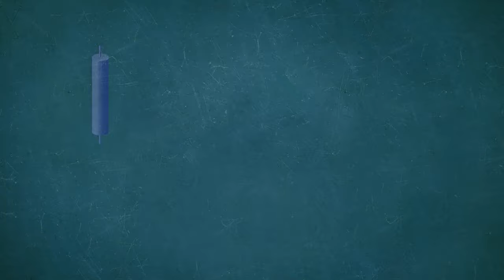Facebook follow, like and share green screen with sound || no copyright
Supercharger your video editing with AEJuice

place a call to action to your audience , using, LIKE, FOLLOW and SHARE Buttons. you can use it as an intro in your videos. feel free to use it  for free in both your commercial and personal projects (no copyright)

►Did you love the video? show some love and Buy Me some Fruits: 😏

► Take a look at our creative collection